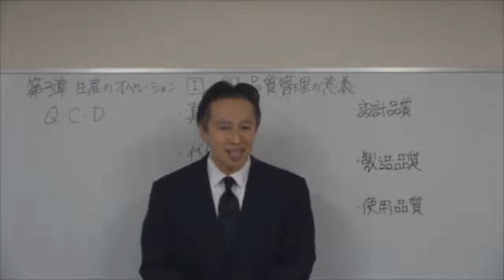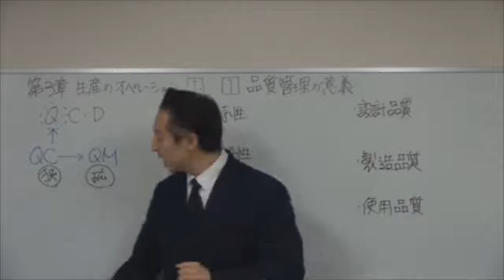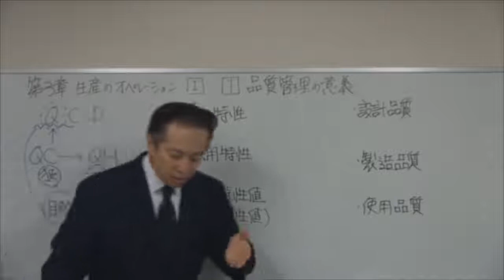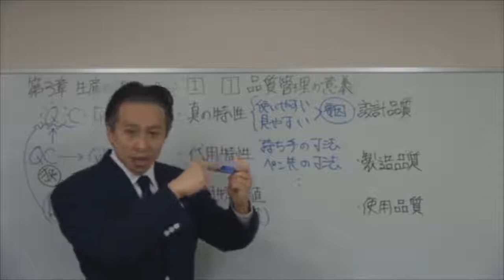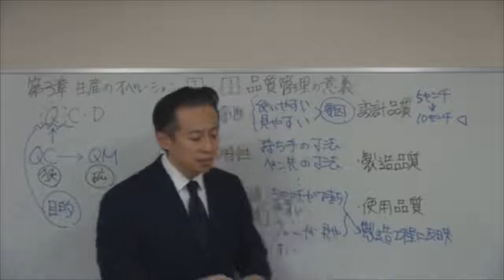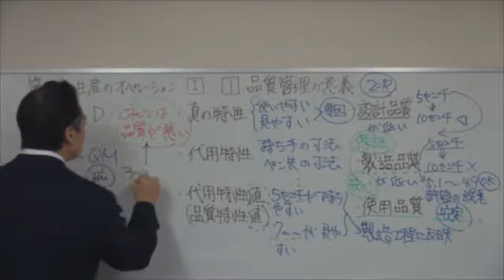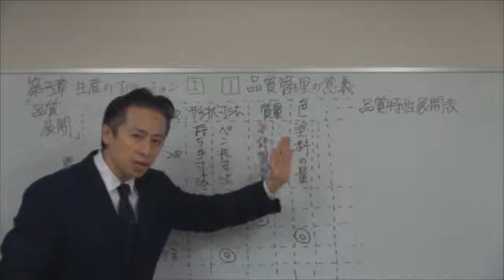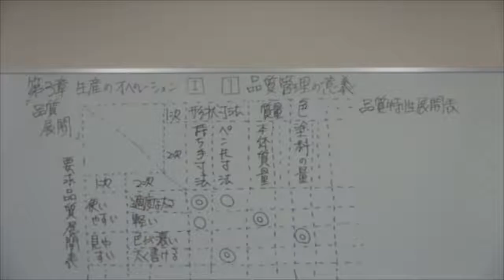【運営18】2018速修テキスト04運営管理 第1部第3章「生産のオペレーション」Ⅰ 1 HD